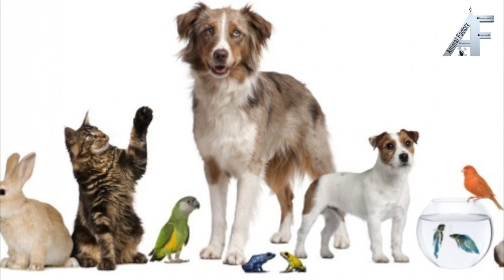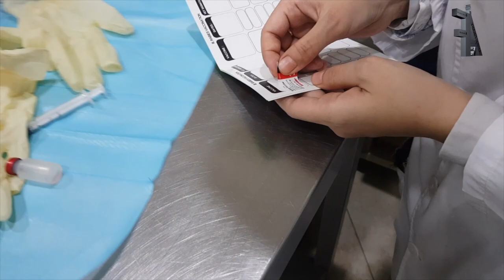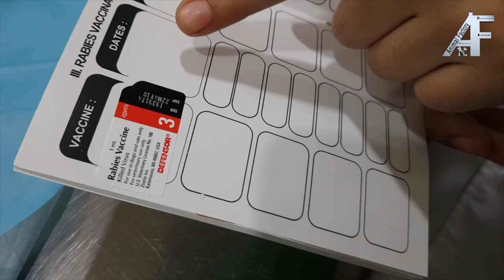الحلقة 21 animal factory ( دكتور عبيد العازمي )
االحلقة الواحد والعشرون 21 animal factoy
االدكتور : عبيد العازمي
يتحدث عن الصعوبات التي واجهته في مسيرته وعمليات الانقاذ والقروبات المتطوعه لانقاذ الحيوانات والتطعيمات والكثير من الآمو …

قناتنا تشاهدون فيها :
للدعاية والاعلان
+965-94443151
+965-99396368